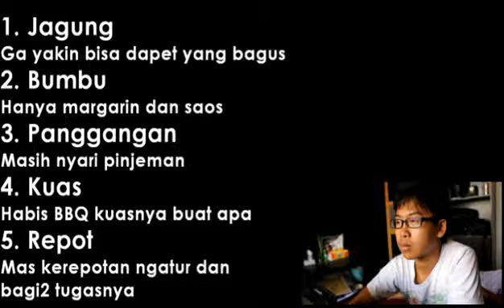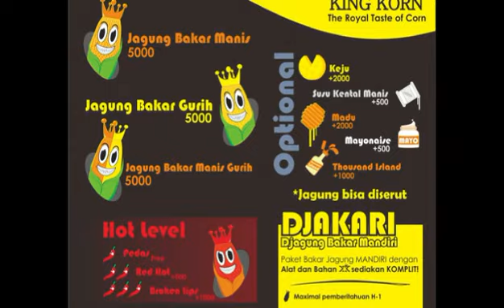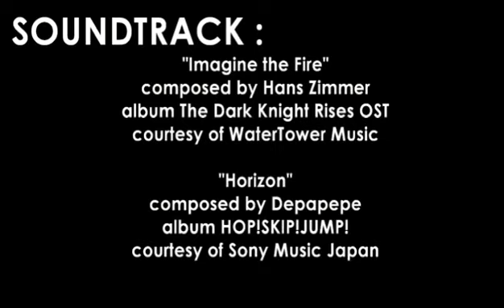Diplomat Success Challenge Season 3 - King Korn DJAKARI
Pengirim : M. Sena Luphdika
Kota : Bandung